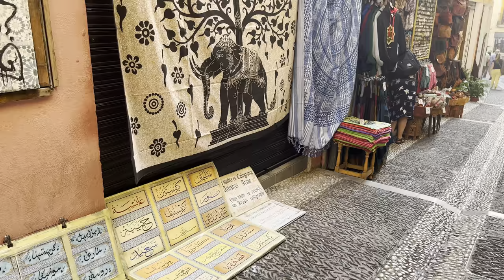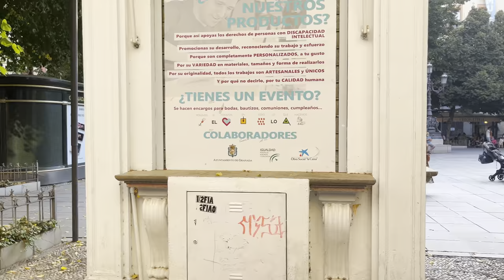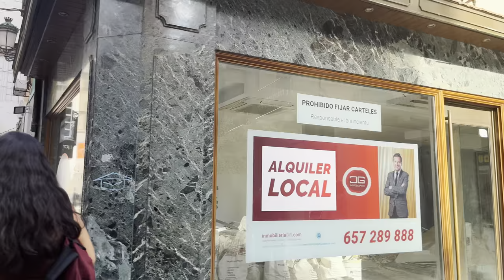🇪🇸 GRANADA, Spain - October 2021 - 4K HDR Walking Tour (▶25min)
In this video I am walking through the streets of Granada city in Spain, Andalucia, on an October afternoon in 2021. You will see the the beautiful Calle Caldereria Nueva in the Albaicin quarter, the famous cathedral and main shopping & dining streets in the center. This walk ends at the Ayuntamiento, the administration building of the Spanish municipality. Granada is located at the foot of the Sierra Nevada mountains, at the confluence of four rivers, the Darro, the Genil, the Monachil and the Beiro. The city sits at an average elevation of 738 m above sea level, yet is only one hour by car from the Mediterranean coast, the Costa Tropical. The Alhambra, an ancient Nasrid citadel and palace, is located in Granada. It is the most renowned building of the Islamic historical legacy with its many cultural attractions and architectural elements that make Granada a popular destination among the tourist cities of Spain. Enjoy this autumn walk recorded in 4K HDR in October 2021 with binaural high quality audio.

ROUTE TIMESTAMPS:
Coming soon